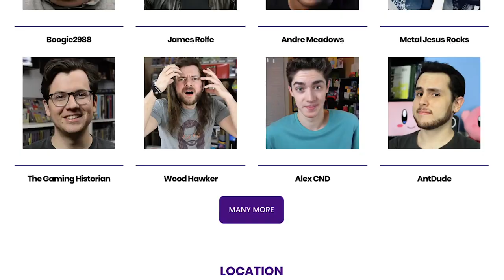Top 10 BEST Nintendo Switch Games So Far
10 BEST Nintendo Switch games, So far! Looking for GOOD Nintendo Switch Games? Here are some GREAT Switch Games! Super Smash Bros. Ultimate, Super Mario Odyssey, Zelda Breath of the Wild, Xenoblade 2, Pokemon, you name it, I've got it!